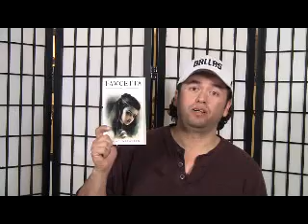Dalian Artanian Self Publishing 3